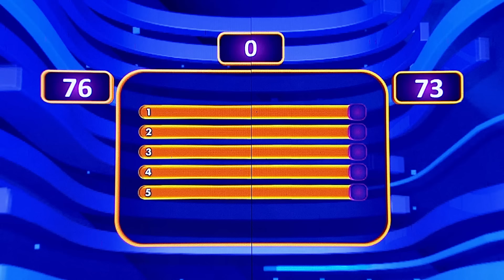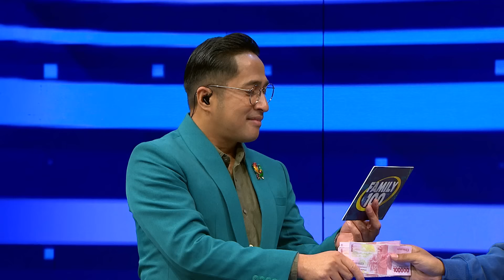Ini Dia Rahasia Mie Warkop Lebih Enak Dari Buatan Sendiri - Family 100 (20/5/24)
Wishley vs Fondancetion, siap memperebutkan hadiah utama MOBIL serta uang tunai 50 JUTA dengan menjawab Survey dari Irfan Hakim.